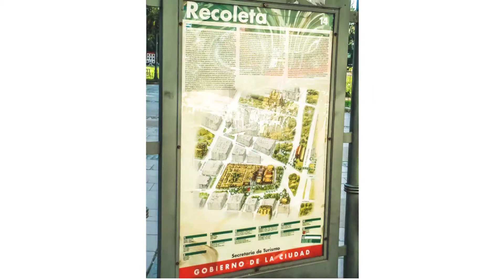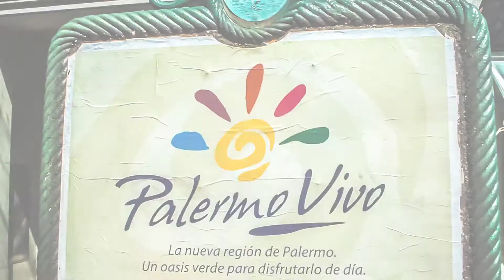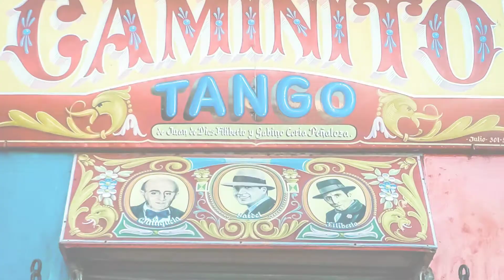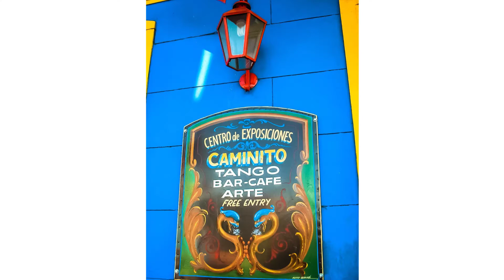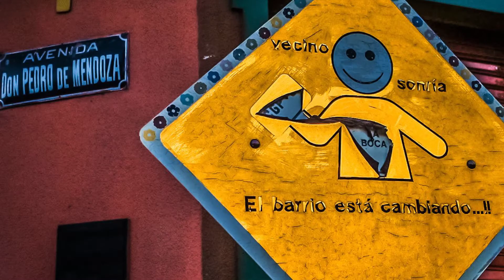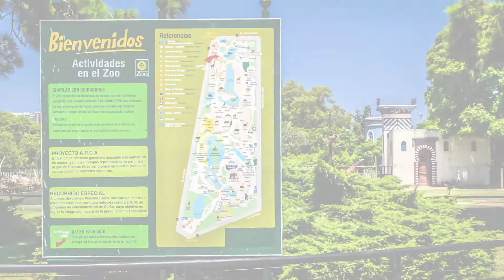📷 Fotografiando BUENOS AIRES. 🧑🏻‍✈️ ARGENTINA Street Photography places to visit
No dejes de visitar nuestra galería de VIAJES completa en ImageIn.mx/Travel y seguirnos en IG: @ChavoRucoViajero